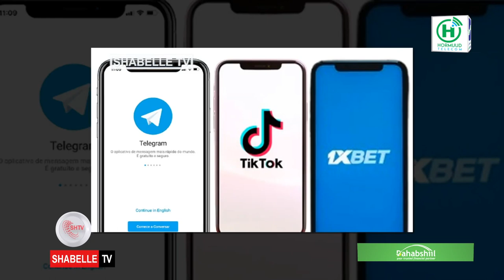Saameyn noocee ah ayaa ka dhalan karta go'anka ay Dowladu ku xireyso Aalado ay kamid tahay Tiktok?